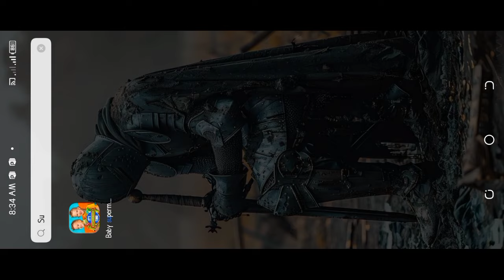WoW!!!! I meet Vlad and Niki 😮😍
- Vlad dan Niki
- Vlad dan Niki
- Vlad dan Nikita dalam bahasa Arab
- Niki dan Vlad Mobil
- Vlad dan Niki
- Vlad dan Nikita 2023
- Vlad dan Niki
- Niki dan Vlad
- VladNikita
- Niki Vlad dan Niki
- Nikita dan Vlad dalam bahasa Inggris
- Vlad dan Nikita dalam bahasa Arab 2023
- Vlad dan Niki Episode Baru
- Diana dan Roma
- Niki dan Vlad dalam bahasa Spanyol 2023
- Balap Sepeda Vlad dan Nikita
- Black dan Niki dalam bahasa Spanyol
- Nikita Vlad Roma
- Vlad dan Niki Permainan
- Nikita dan Vlad
- Vlad dan Niki Among Us
- Vlad dan Niki Menjelajahi Hobi Baru
- Mickey Niki dan Vlad dalam bahasa Prancis
- Vlad dan Nikita dalam bahasa Hindi
- Niki dan Vlad dalam bahasa Turki
- Vlad dan Niki dalam bahasa Inggris 2023
- Roma dan Diana dalam bahasa Inggris

Jelajahi dunia Vlad dan Niki dengan lebih banyak petualangan, permainan, dan aktivitas. Apakah Anda menonton dalam bahasa Arab, Inggris, Spanyol, atau bahasa lainnya, Vlad dan Niki membawa kebahagiaan kepada anak-anak di mana saja!

Jangan lewatkan keseruan – tonton, suka, dan bagikan video ini dengan teman dan keluarga.